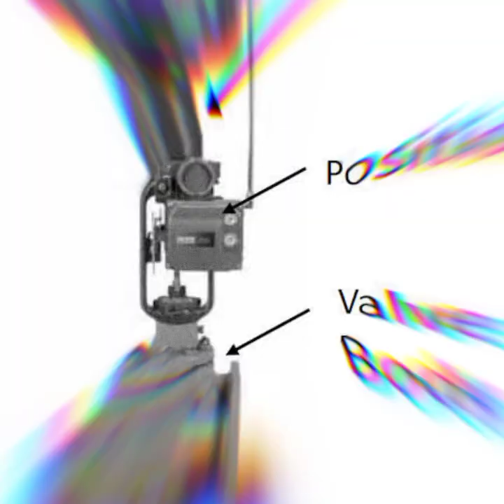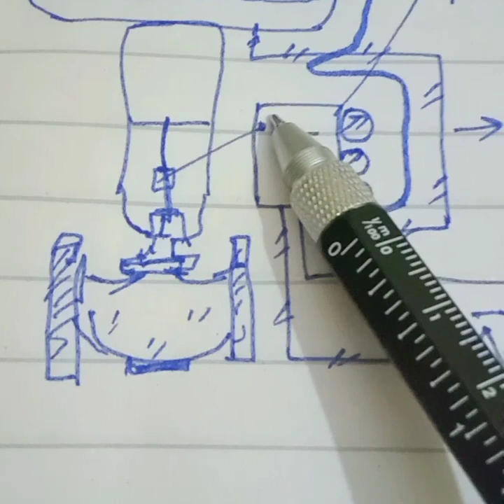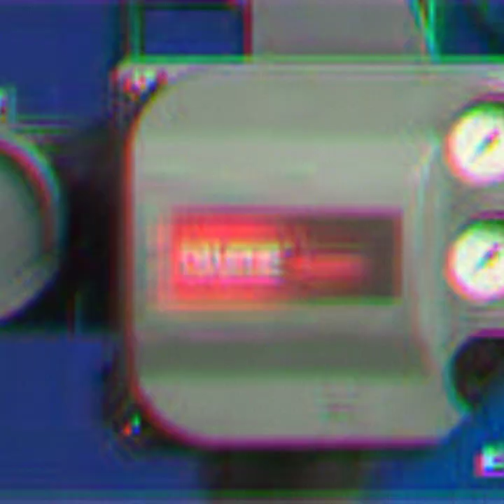control valve positioner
This video consists the accessories of control valves
definitions, function, installation.